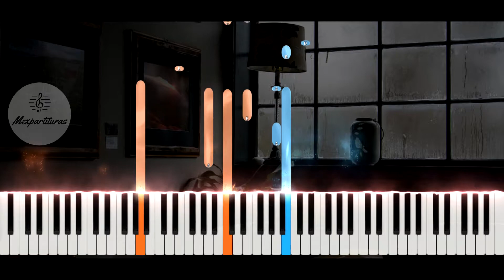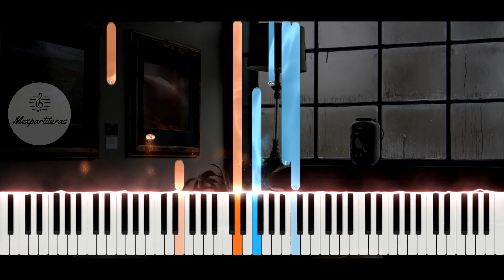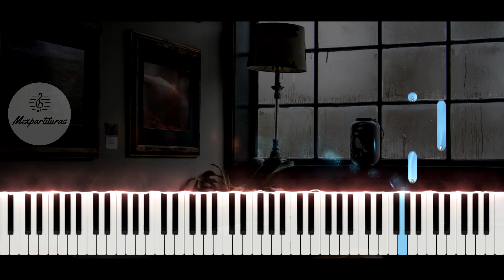Rocio Durcal - La Gata Bajo La Lluvia Piano Cover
Transcripción por: Juan Carlos R. Cerdan

Servicios:
♫ ♬ ♪ Transcripciones y digitalización de partituras.♫ ♬ ♪

Foto de Golnar sabzpoush rashidi en Pexels